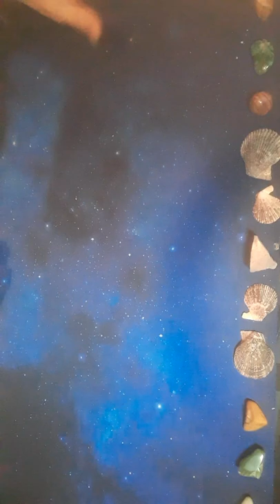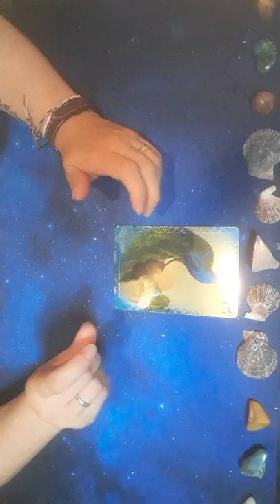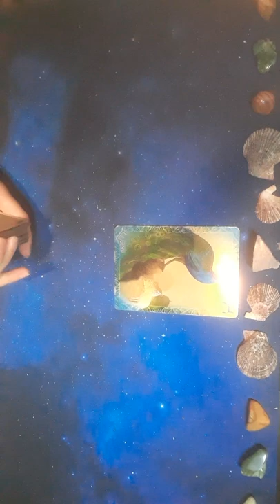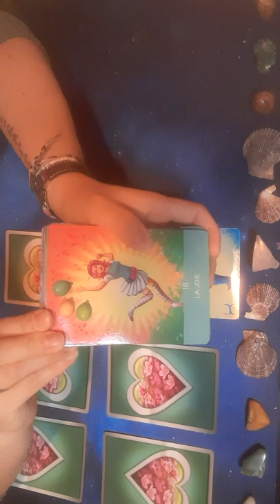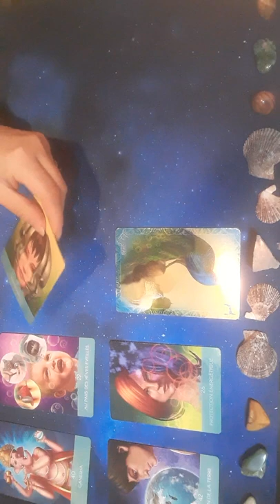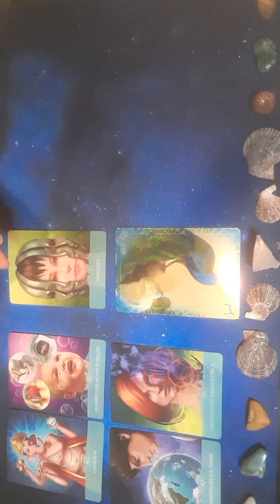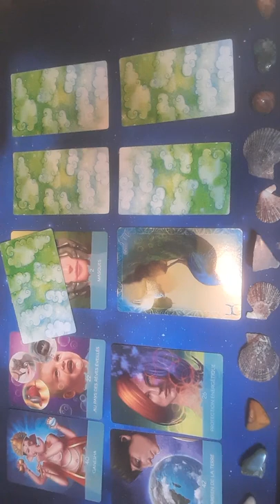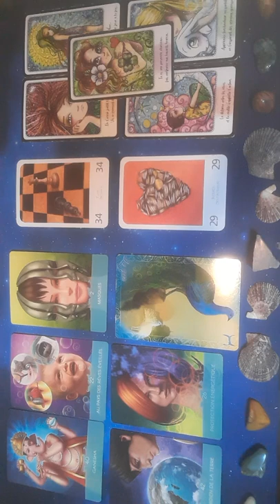⭐Guidance du jour: 16 août 2022- Tu es parfait-e comme tu es⭐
Mes guides m'ont transmis un merveilleux message plein de lumière et d'espoir aujourd'hui. Peu importe dans quelle situation tu te trouves, ce message s'ouvrira en ton coeur.

Si tu ressens le besoin d'être accompagné-e sur ton chemin, mets un p'tit commentaire sous la vidéo  🤲
Jenn

❤Cette guidance vibre en toi ? Rejoins dans la communauté bienveillante du Choix du Papillon!❤ (SUPPORTIVE SORORITY)
❤Tu as besoin d'une main tendue sur le bord du chemin ? Remercie l'Univers, tu es au bon endroit! ❤ (INFINITE GRATITUDE)
❤Tu es abonné(e) ou une belle âme, et tu veux aider le choix du papillon à s'épanouir? Fais un don par Paypal et je pourrais acheter de nouveaux oracles, de l'encens... ❤ (THANKS GIVING)

😍 REJOINS-MOI SUR... ( ❤COME WITH ME ON...)

😍 CONTACTE-MOI (❤CALL  ME)
¤  pour une guidance personnalisée ou un rdv conseil mieux-être (❤for a personal guidance or a "better-living" counsel appointment)
* un message sur Instagram ou Messenger (❤private  message on Instagram or Messenger)

😊 Le Choix du Papillon c'est aussi un accompagnement en 3-5 ou 7 séances après un questionnaire personnalisé. (❤"Butterfly's Choice" is also made up for supporting you on some personal development activities after filling a form)